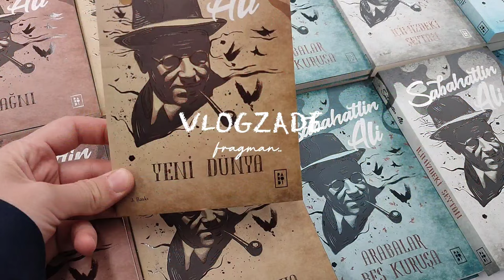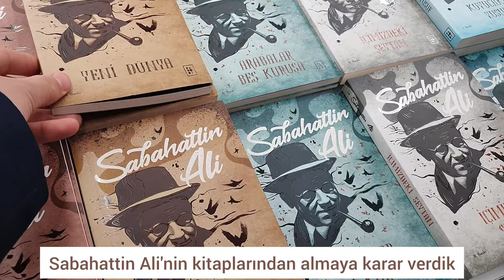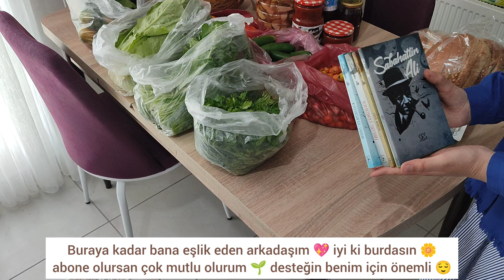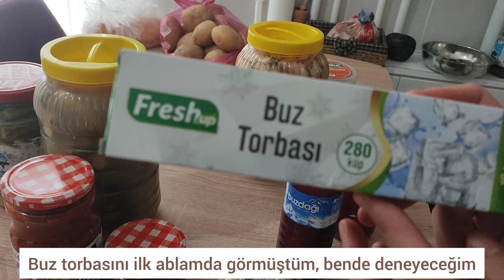SESSİZ VLOG | YENİ EV DÜZENİ | DİP KÖŞE EV TEMİZLİĞİ | ANNEMDEN GELENLER | PRATİK LAHMACUN TARİFİ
Herkese merhaba 🌸 Kanalıma ve videoma hoşgeldiniz :)
Günlük vlogta bugün YENİ EV DÜZENİ | DİP KÖŞE TEMİZLİK | ANNEMDEN GELENLER | PRATİK LAHMACUN TARİFİ | GÜNLÜK VLOG TEMİZLİK VLOG SESSİZ VLOG videosu paylaştım.
Video içeriğinde; Ev düzeni, oda değişimi, dip köşe temizlik, annemden gelenler, pazar alışverişi, kitap fuar gezisi, pratik lahmacun tarifi, kalan hamur değerlendirme var. Umarım sizler için faydalı bir içerik olur :)

Koşuşturmalı hayatlarımızdan sıyrılıp biraz sakinliğe hep ihtiyacımız var. Vlog videoları insana terapi gibi geliyor. Benim de sessiz vlogum sizlerle 🥰 Umarım keyifle izlersiniz 💐
Sizler neler yapıyorsunuz? Yorumlarda buluşalım, sizleri tanımak isterim 🫶

Bu kanalı açabilmek için ablamdan cesaret aldım. Etrafında hiç kimse yokken başladı ve başardı 🏵
Kanalı: @Vloghomee

Bu anlarımda bana eşlik ettiğiniz için çok mutluyum :) iyi ki varsınız, iyi ki burdasınız Bu tarz videoların devamı ve bana destek olmak için kanalıma abone olursanız mutlu olurum 🌱 Destekleriniz ile kocaman bir aile olacağız 💖
Huzur dolu anlarınız olsun, bir sonraki videoda görüşmek üzere ❤️

Zaman çizelgesi (video içeriği)
00:03 sessiz vlog fragman / silent vlog / temizlik vlog / okul öncesi öğretmeninin hayatı /
00:20 günlük vlog / video başlangıcı / oturma odası turu / oturma odası düzeni /  oturma odası deklarasyonu / oturma odası yenileme / salon yenileme / dip köşe ev temizliği , temizlik motivasyonu
00:40 çocuk odası temizliği / evde 1 odayı kiler olarak kullanmak / yeni oturma odası düzeni / yenş ev düzeni / çocuk odası deklarasyonu / dip köşe ev temizliği , temizlik motivasyonu
01:33 kiracılar için ev dekorasyonu / evde karton saklama yöntemleri
02:10 üçgen mop / kendinden sıkmalı mop önerisi / kelebek mop
03:31 dip köşe temizlik / ev temizliği / dip köşe oda temizliği / temizlik vlog / yeni oda düzenleme
05:50 yeni ev düzeni / 3+1 ev düzeni / yeni oturma odası düzeni / evi sil baştan düzenledim / küçük evde oda düzeni nasıl olur / oda yenileme / oda vlogu / oda turu / oturma odası turu / oturma odası temizliği ve düzeni / oturma odası yenileme / oturma odası dekorasyonu / düzenli ev için rutinler / temizlik avcıları / ev temizliği / kolay temizlik tüyoları / toz almak / süpürge yapmak
06:23 evde kiler odası / 1 odamı kilere çevirdim / evde fazla eşyalar nereye koyulur / kiler düzenleme / kiler düzeni / kiler odası düzenleme / kiler odası temizleme / kiler organizasyonu
07:47 yeni salon düzeni / minimal salon düzeni / misafir odası düzeni / salon temizliği vlog / salon dekorasyonu / salon dekorasyon fikirleri / minimal ev düzeni / evi temiz ve düzenli tutmak / misafir odası nasıl dizayn edilir / misafir odası dekorasyonu / minimal ev turu / minimalizm ev / minimalizm eşya eleme / minimalizm / sade salon turu / sade salon dekorasyonu
08:21 kitap fuarı / kitap fuarı alışverişi / kitap alışverişi / kitap önerisi
08:50 annemden gelenler / karışık turşu / kornişon turşu / annemden neler geldi / annemle vlog / pazar alışverişi / alışveriş / pazar alışverişi vlog
10:19 yeşillik yıkama / yeşillik nasıl saklanır / yeşillik saklama yöntemleri / yeşillik temizliği
12:07 buzdolabı düzeni / buzdolabı organizeri / buzdolabı düzenleme fikirleri ve ipuçları / buzdolabı / buzdolabı düzenleme
13:20 öksürüğe ne iyi gelir / öksürüğü anında kesen formül / öksürük nasıl geçer / öksürüğe iyi gelen şeyler / hasta olmamak için bunu yapın / doğal antibiyotik yöntemi
13:25 buz torbası nasıl kullanılır / buz torbası nasıl doldurulur
14:59 yulaf / sağlıklı beslenme rutini / diyet / 1 ayda zayıfladım
15:54 mutfak temizliği / mutfak nasıl temizlenir / mutfak temizlik videolari / mutfak temizliği vlog / mutfak temizlik tüyoları
17:06 pratik lahmacun tarifi / tam tutan lahmacun / lahmacun nasıl yapılır / lokanta usulü lahmacun / lahmacun hamuru nasıl yapılır / nefis yemek tarifleri / kıymalı yemek tarifleri / az kıyma ile neler yapılır / ana yemek menüsü
20:11 lahmacun içi hazırlama / akşam yemeği menüsü /
25:25 kalan hamur değerlendirme / lahmacundan kalan hamur nasıl değerlendirilir
26:00 ablamın kanalı @Vloghomee